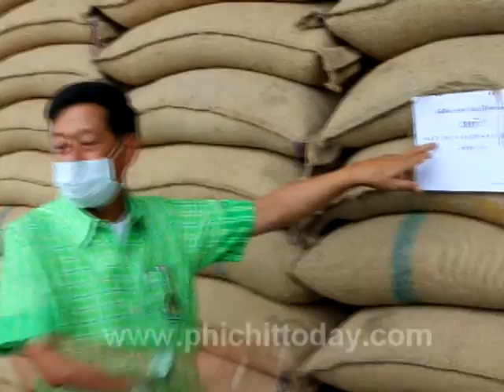พิจิตรทหารตรวจโกดังข้าวแล้วเผยมี3อำเภอ7คลังสินค้าส่อทุจริต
พิจิตรเริ่มแล้วลุยตรวจโกดังข้าวแล้วแย้มใน3อำเภอ7คลังสินค้ามีกลิ่นขอเวลา25วันทหารล้างบางมหากาพย์โกง
วันที่ 4 ก.ค. 2557 พลตรีไสว พลการ ผู้บัญชาการกองกำลังรักษาความสงบจังหวัดทหารบกเพชรบูรณ์ ประจำพื้นที่จังหวัดพิจิตร และนายสุรชัย ขันอาสา ผู้ว่าราชการจังหวัดพิจิตร ได้นำกำลังทหารและฝ่ายที่เกี่ยวข้อง ที่ประกอบไปด้วยผู้ตรวจราชการสำนักนายกรัฐมนตรี ตัวแทนอ.ต.ก. --อคส. , ธกส. , เกษตรจังหวัดพิจิตร , ตำรวจ ซึ่งแบ่งเป็นชุดปฏิบัติการย่อยชุดละ 7 คน 7 ทีม ปฏิบัติงานในการตรวจปริมาณและคุณภาพข้าวในโครงการรับจำนำที่มีฝากเก็บไว้ใน 83คลัง16ไซโลปริมาณข้าวกว่า 10 ล้านกระสอบ... โดยวันนี้ ได้เริ่มปฏิบัติการเข้าตรวจที่คลังสินค้าเจียมศรีพงษ์ ซึ่งเป็นโกดังเก็บข้าวสารฤดูกาลปี 56/57ของ อ.ต.ก. ซึ่งมีการตรวจอย่างละเอียด แต่ไม่พบสิ่งผิดปกติมีข้าวสารอยู่ครบและยังมีคุณภาพดีข้อมูลในทางลับที่ได้มานั้นมีเป้าหมายใน 3 อำเภอ 7 คลังสินค้าใหญ่น่าจะมีสิ่งผิดปกติ